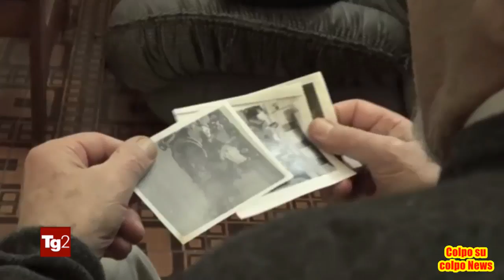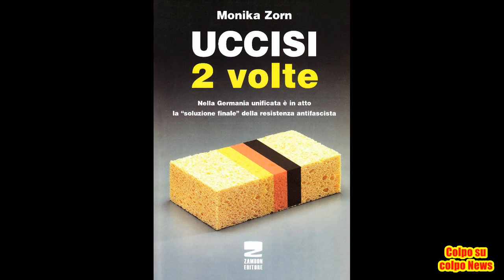RAI TG2: Auschwitz fu liberata dagli americani! fake news di regime su Piero Terracina (Olocausto)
Le colossali menzogne o fake news di regime di RAI TG2: un incredibile servizio per la morte di PieroTerracina dove, oltre alle solite, vuote e stantie litanie olocaustuali, si sostiene che Auschwitz sarebbe stata liberata dagli americani...!
Due nomi da tenere a mente a futura infamia: Chiara Prato, autrice dei servizi(etti) e Laura Viscardi che ha curato le “ricerche” (sic!).
Tanto per cominciare non poteva mancare una marchetta per Mattarella...
Un veloce ripasso di storia per la categoria dei giornalisti, oltre che semianalfabeti, servi e mentitori al soldo del padrone di turno:
“Il 27 gennaio, l'Armata Rossa, e precisamente la 60ª Armata del Primo Fronte Ucraino, arriva nella cittadina polacca di Oswieçim (in tedesco Auschwitz). Le avanguardie più veloci, al comando del maresciallo Koniev, raggiungono il complesso di Auschwitz-Birkenau-Monowitz. Verso le ore 15:00 i soldati sovietici abbattono i cancelli del campo di sterminio e liberano circa 7.650 prigionieri".